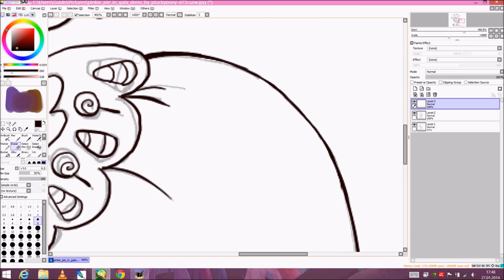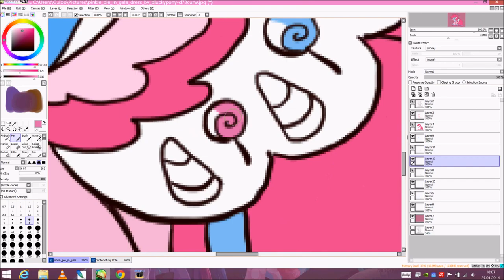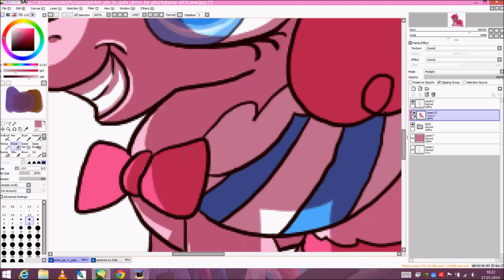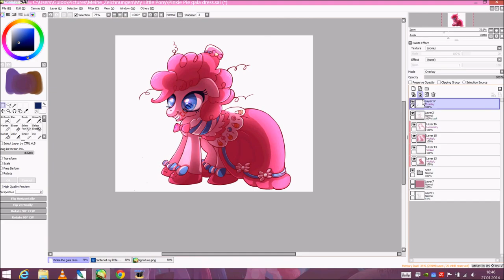Filly Pinkie Pie Speedpaint: Gala Dress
Another speedpaint of a mane six member as a filly in her gala dress! ;)

This time it was a collab with PluckyPony on deviantART! She made the sketch.